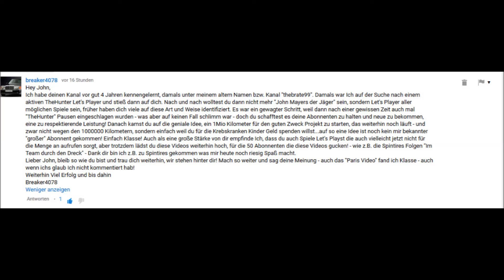LpJohnMayers Adventskalender 2015 #004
Heute ist das vierte Türchen des Adventkalenders offen und zu gewinnen gibt es diesmal den Coast Guard...Also einfach fleissig Kommentare schreiben udn wenn  deiner der schönste und beste ist dann hast du gewonnen.

Titel: COAST GUARD
Genre: Abenteuer, Simulation
Entwickler: Reality Twist GmbH
Publisher: astragon Sales & Services GmbH
Veröffentlichung: 21. Okt. 2015